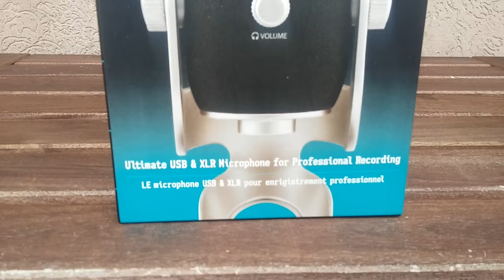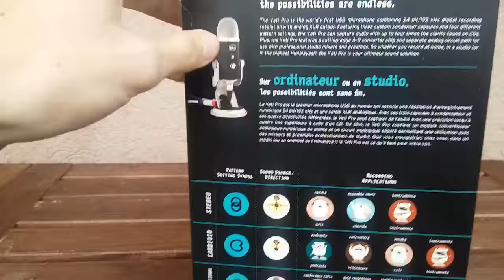BLUE YETI PRO & BLUE YETI UNBOXING !! COMPARAISON ! Christodu69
Lien blue Yeti :

:DDD

100 j'aimes = 1 vidéo en forme :D

Merci :) !